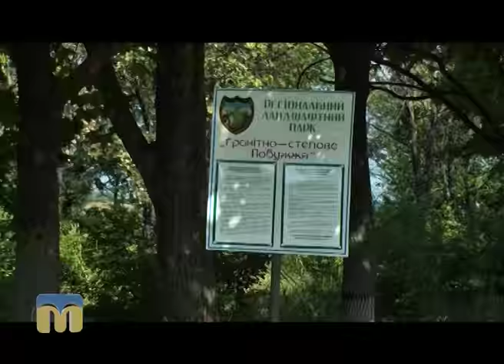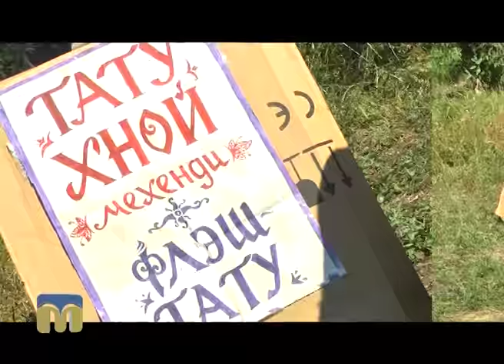Відпочиваємо в Бузькому Гарді разом із програмою “TV тревел. Жага пригод”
Де природа з’єднується з містом? Чого злякалася ведуча програми на березі Південного Бугу? Навіщо підвішали журналіста в Бузькому Гарді? Про це та інше розповість програма “TV тревел. Жага пригод”.
Ведучі: Валерія Субботіна, Віталій Момот.